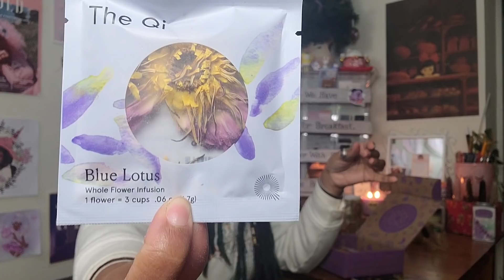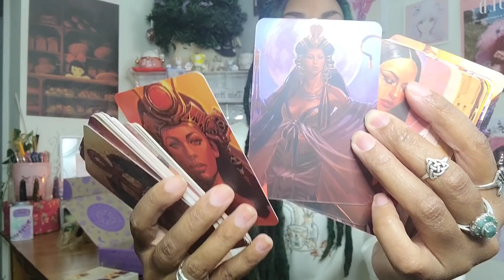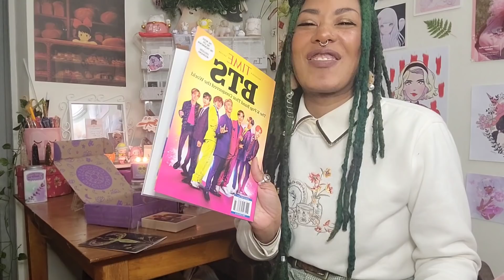How to Start Working With a Diety For Beginner Witches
Hello darlings! Happy Valentine's Day! I wanted to dive into Diety work slowly and answer any questions that come up over time so check my Instagram story and put any inquiriesin the box! I will, of course, keep making videos on this subject as it can go on and on so don't worry, your questions will be answered.

My etsy
Next Update 2/17

Spread Love 💕🌿